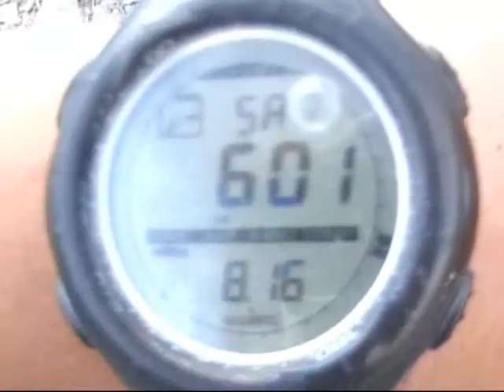Merritt Raw Footage part 2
Climbing Merritt part 2